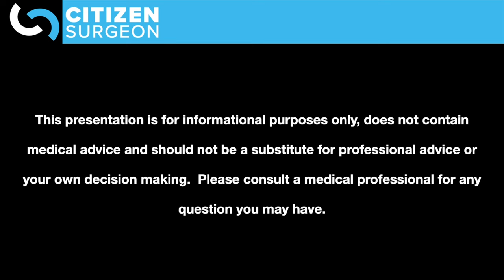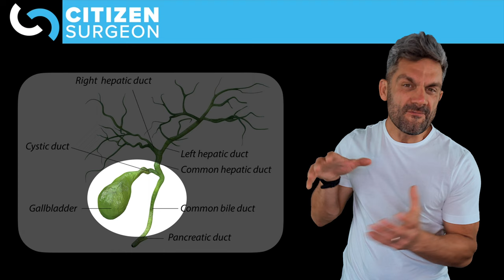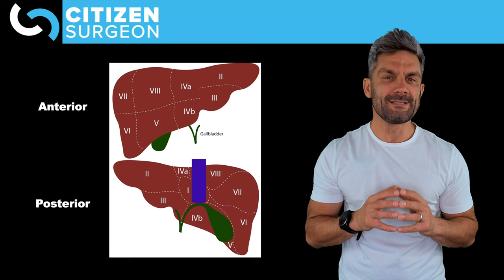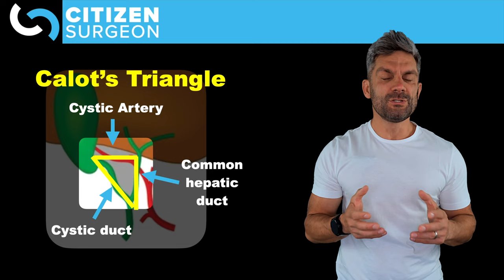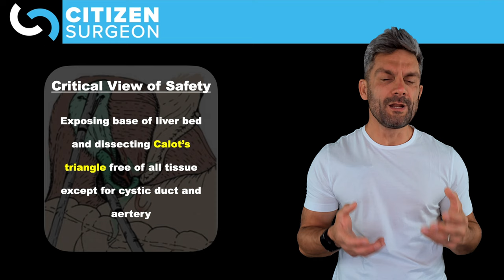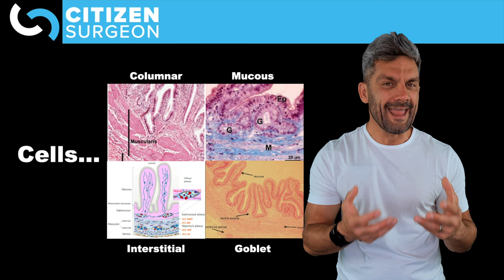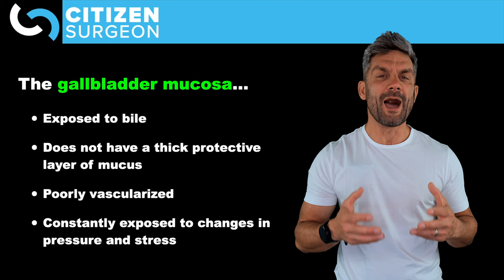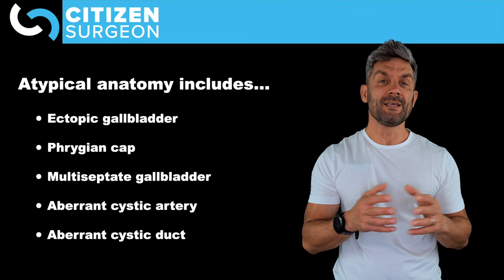Anatomy of the Gallbladder and Biliary Tree with a Surgeon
What is the anatomy of the gallbladder?  Why is this important?!

Gallbladder anatomy is critical to understand if you're going to be a surgeon in the abdomen because understanding anatomical relationships are critically important.

What is the greatest risk of a common bile duct injury?  It's mis-identification of anatomy!  Boom!

Signup and Join the CITIZENSURGEON community!

Can you answer these questions...

What is the anatomy of the biliary tree?

What is the real Calot's triangle?

What is the hepatocystic triangle and how is it different?

What is the critical view of safety?

What is the blood supply to the gallbladder, what is the proper hepatic artery?

Why is the gallbladder so sensitive to inflammation?

I'm going to answer all of these questions in this video today and get you very comfortable with the anatomy of the gallbladder.

Check out these AMAZING timestamps and fast forward if you need to:

Start 00:00
Gallbladder anatomy and biliary tree 01:50
Ducts of Lusaka 04:30
Blood supply to the gallbladder 05:58
Calots Triangle, Hepatocystic Triangle, Critical View of Safety 08:32
Histology of gallbladder, why so sensitive to inflammation? 12:45

I'm Dr. Erik Pearson, FACS and I am a board certified pediatric surgeon living in Las Vegas.  I make surgical education videos on all topics in general surgery as well as talks on lifestyle design as a surgeon, book reviews, and studying effectively.  I also write a weekly newsletter called the Saturday Six where I identify Six different discoveries of the week.  You can get the weekly newsletter by signing up to the CITIZENSURGEON Community!